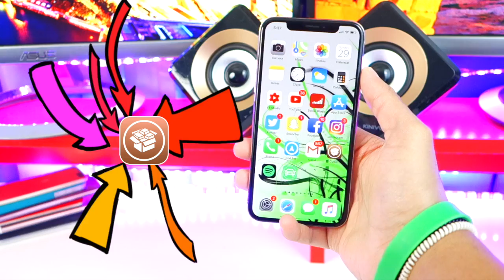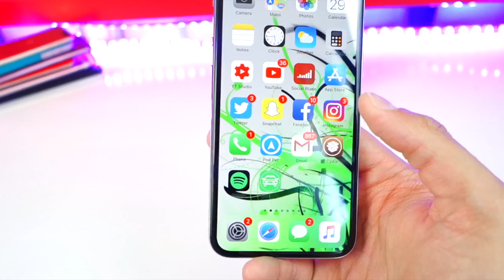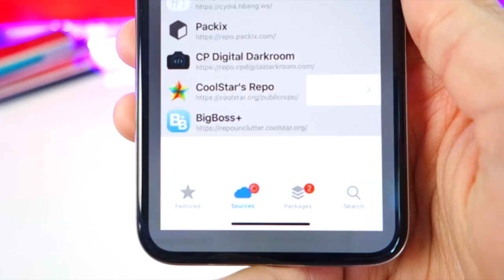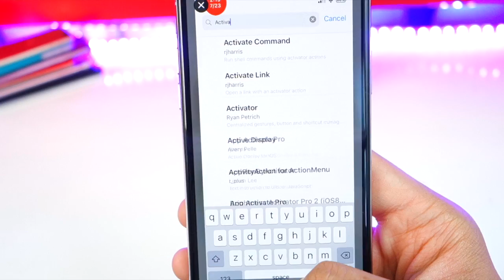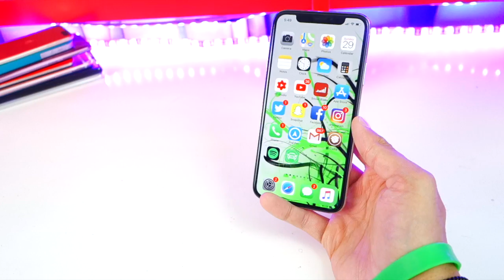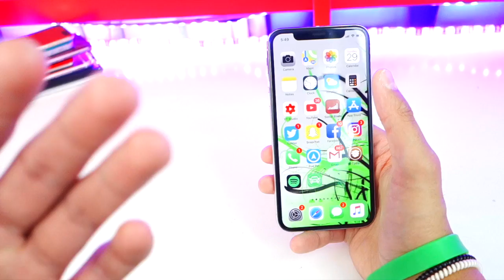SILEO Jailbreak Cydia Replacement (FEATURES + Everything You Need to Know) - Sileo VS Cydia